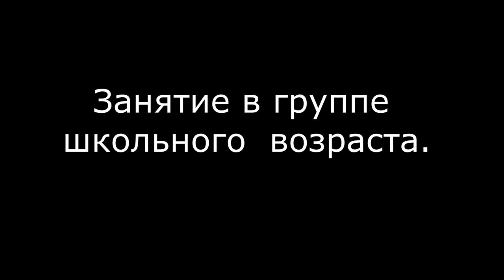Мурзилка и дзюдо в клубе Гасанова Махира | Тренировка в группе школьники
Открытый урок Мурзилка и дзюдо проводит Роман Карасев в клубе Гасанова Махира в Новокосино, Москва.
Группа школьного возраста.